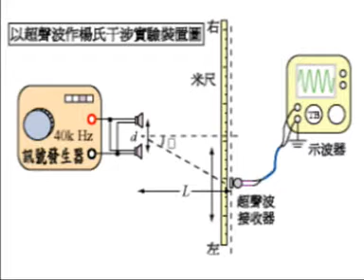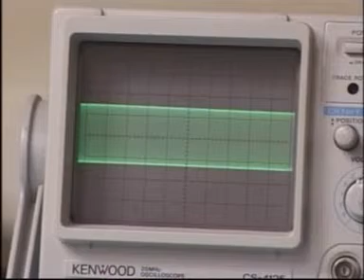Interference of Ultrasound 超聲波的干涉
物理實驗趣味短片 波動 Wave